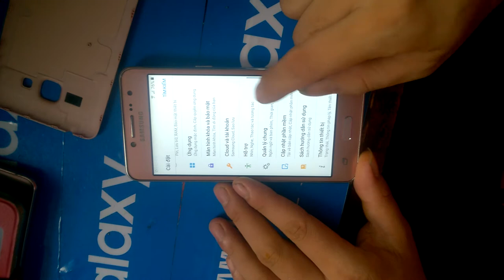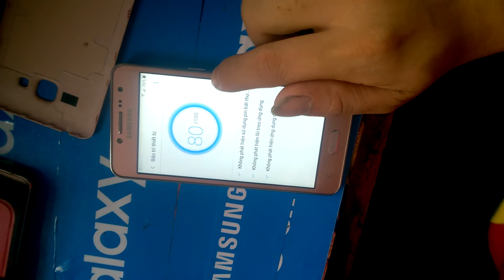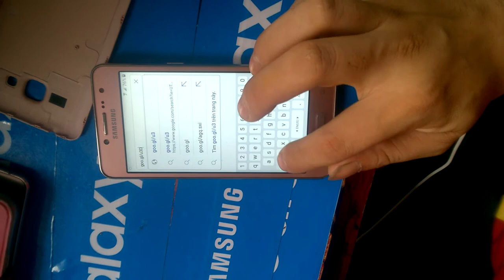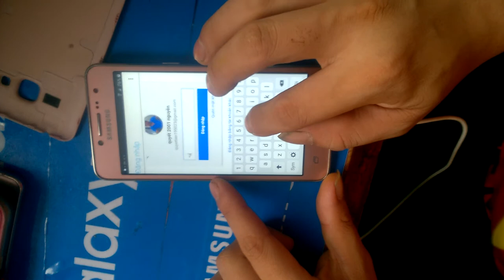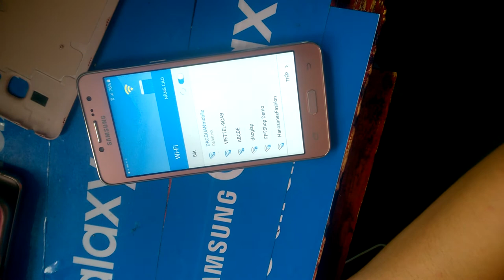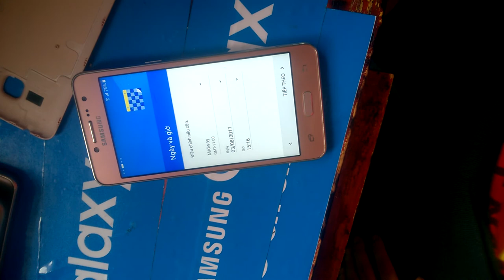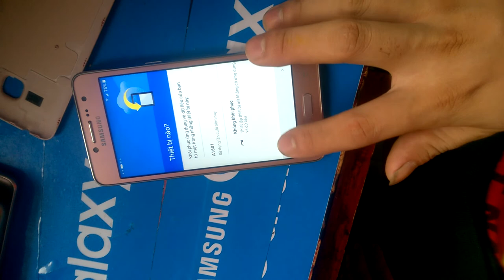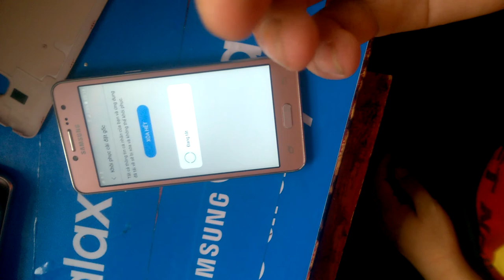samsung j2 prime bypass google account frp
smartphone,samsung,nguyen van quyet,bypass google account samsung #2016,tài khoản,xóa tài khoản google,remove google account samsung,bypass factory# reset protection,bypass google account samsung j2 prime,bypass frp,j2,galaxy j2 prime,samsung j2 2017